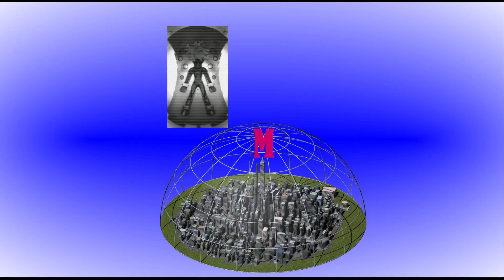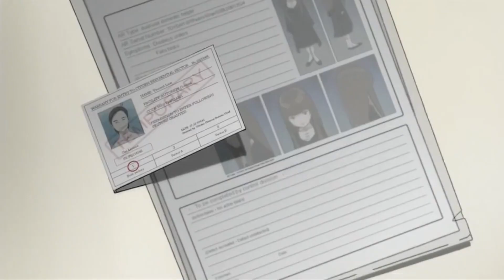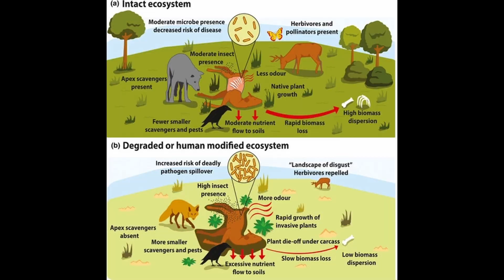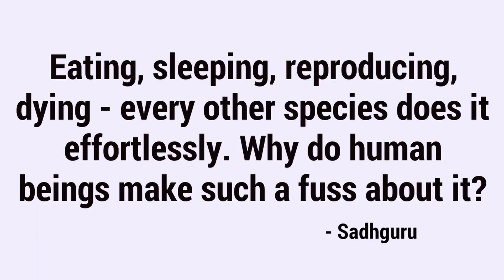Life is meaningless: Raison d'être in Ergo Proxy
Hello Funkers, today we breakdown the plot of Ergo Proxy and analyze what it's saying about the meaning of life and why the search for meaning is not in our best self interests. The Boomerang Project had repercussions beyond human survival, and affected greatly the psyches of the Proxies, and the pseudo humans of their respective domes, so much as to destroy their idea of their Raison d'être. So we'll be looking at how Romdeau's Autoreivs became disenchanted with existence once their purpose was revealed by the cogito virus, how the Creators set up Proxy One to disdain his own creations, and then we'll look at Re-L Mayer, Vincent Law, Iggy, Pino, and Raul Creed in how they coped with learning about the truth regarding their inconsequential existence.